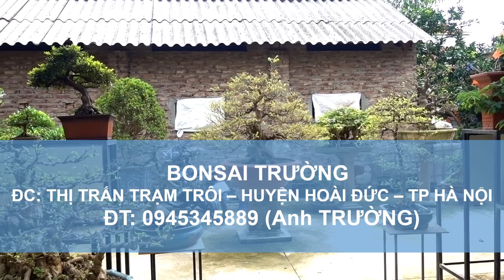Cây xứng tầm quốc tế giá mềm, báo giá cây cảnh đỗ quyên, mai chiếu thủy, nguyệt quế, mai hồng ngọc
Báo giá cây cảnh đẹp: mai chiếu thủy, trà phúc kiến, hoa giấy, mai hồng ngọc, nguyệt quế, vọng cách, sam, khế